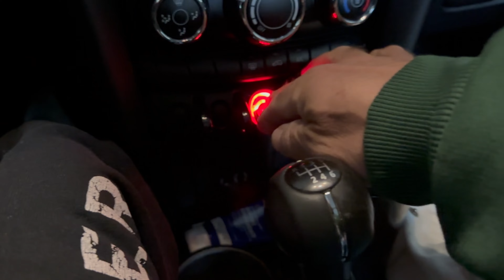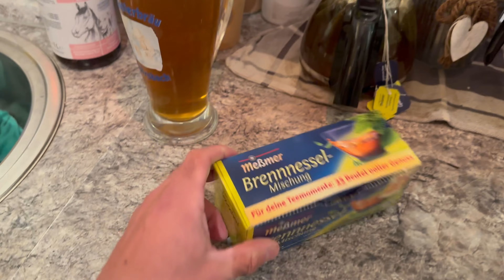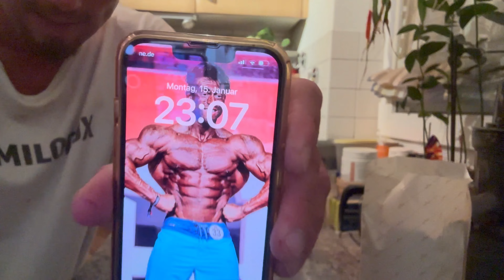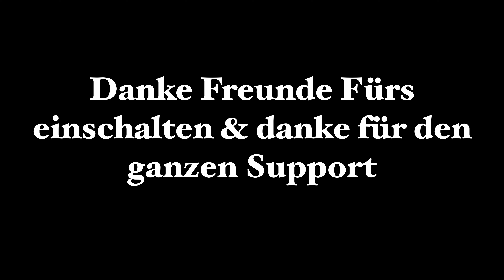Diät Tag 10 - 🏋️‍♀️Mein Brust Training + NEWS zu Projekt ❌